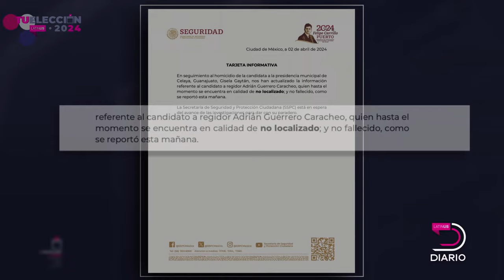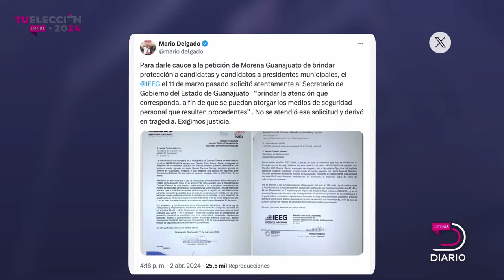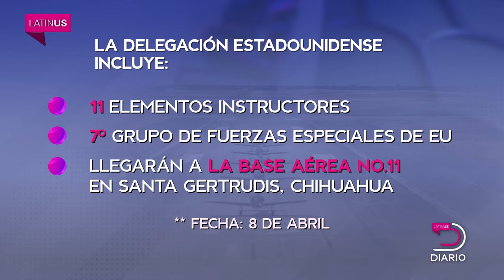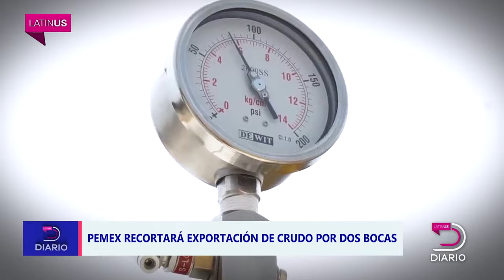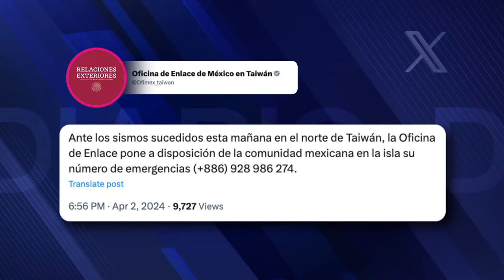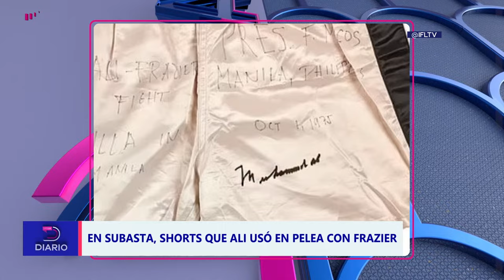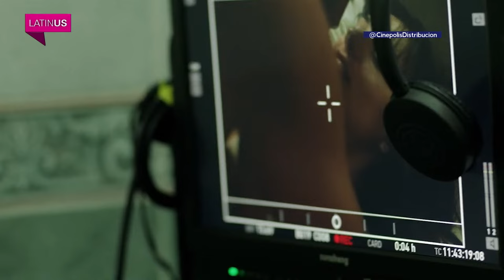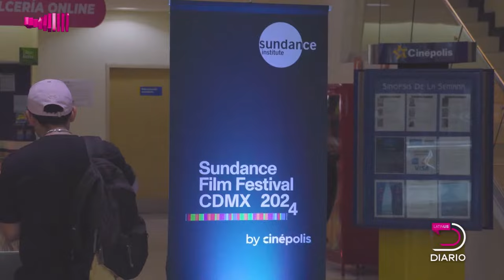Latinus Diario: 3 de abril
El gobierno federal “mata y revive” al candidato a regidor por Morena en Celaya; Layda Sansores despide a policías acusados de organizar las protestas en su contra; sismo en Taiwán deja nueve personas muertas y más de 900 heridas.